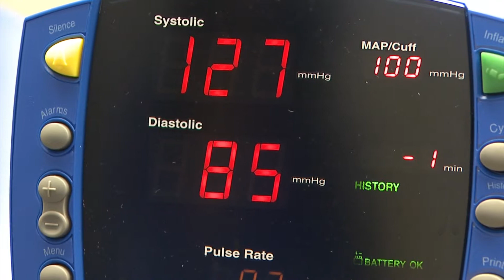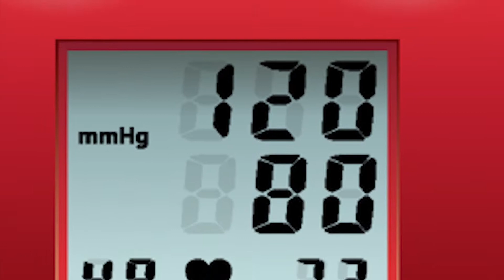What do the numbers of my blood pressure reading mean, and how can I control heart disease?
Dr. Mukarram Siddiqui, electrophysiologist and cardiologist at Detroit Medical Centers and Sinai-Grace Hospital, explains what it means to have high blood pressure and how to control it.